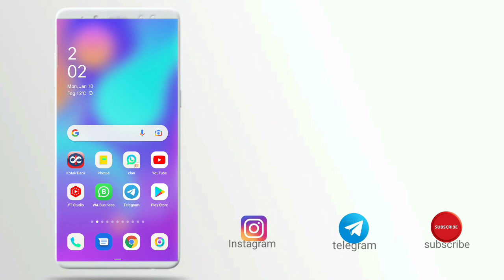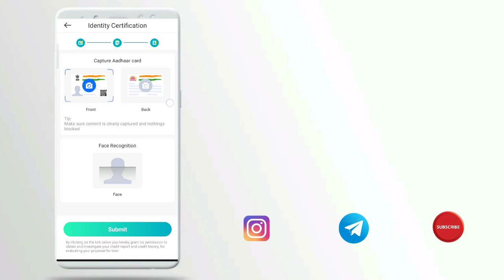aapnapaise new loan app today 2022 online loan app without income proof low civil score 7days loan